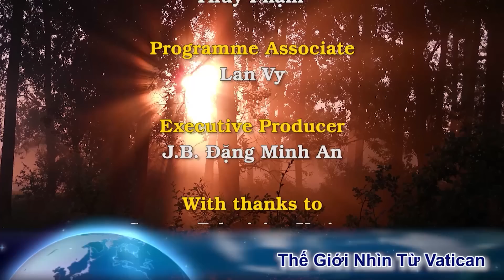Bạo ngược: Lính Miến Điện dùng nhà thờ làm bếp, đặt mìn xung quanh. ĐTC nói về Giáo Hội tại Đức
00:00:00 Đài Hiệu
00:00:20 Giới thiệu chương trình
00:00:57 Thượng Phụ Kirill không đến dự cuộc gặp gỡ các tôn giáo thế giới nhưng đã dùng diễn đàn này để biện minh cho cuộc xâm lược của Putin
00:03:43 Lính Myanmar dùng nhà thờ làm bếp, đặt mìn
00:07:07 Cuộc phỏng vấn Đức Thánh Cha trên chuyến bay trở về từ Kazakhstan. Giáo Hội tại Đức
00:10:36 Kết thúc
00:11:02 Closing Credits